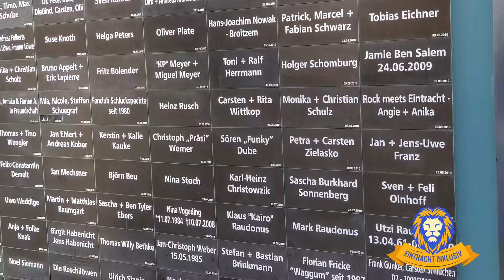BTSV - 1 FC Magdeburg 28.01.2024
Das erste Heimspiel unserer Eintracht im Jahr 2024. Zu Gast war der 1 FC Magdeburg. Mit einem  1-0 konnte unsere Eintracht das Spiel gewinnen. Unsere Bilder des Tages sind in diesem Video.